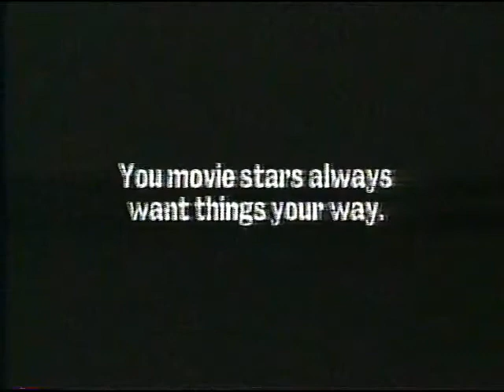December 1998 TNN Commericals (Part 2)